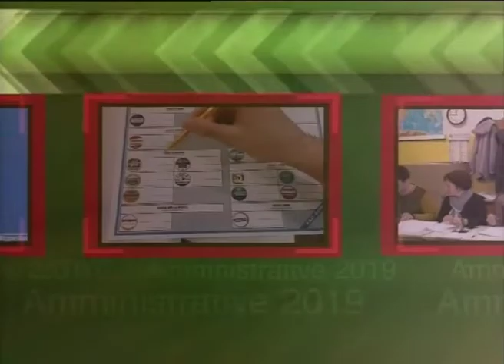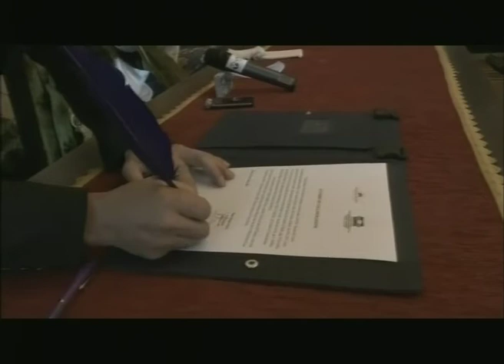RTA News 18-05-19